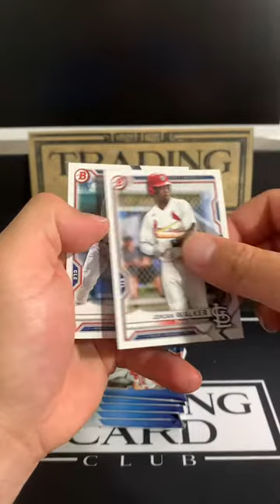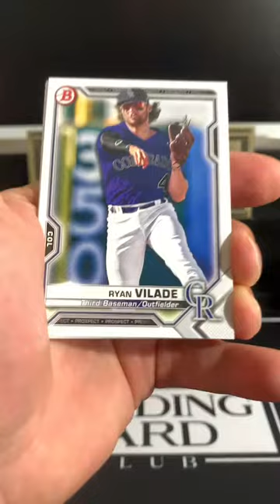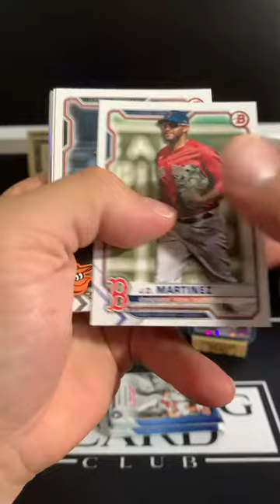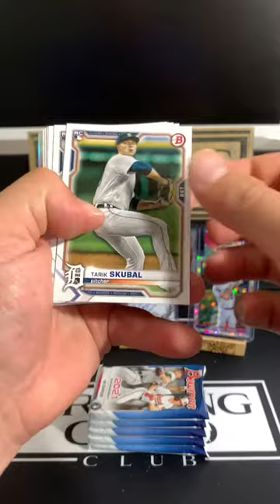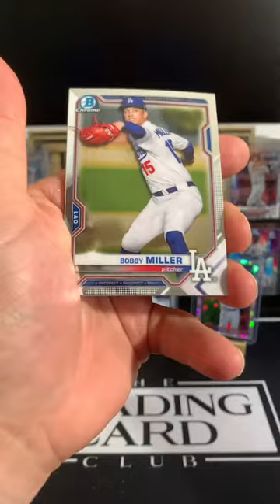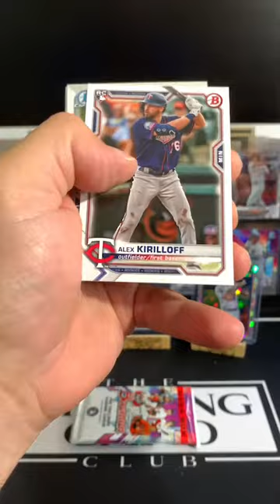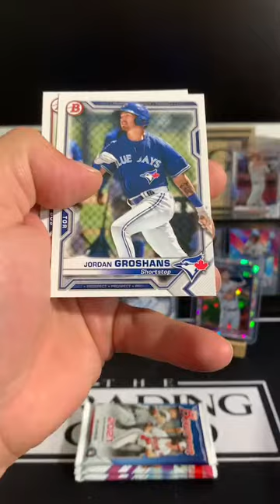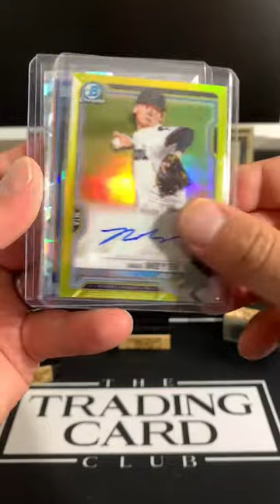2021 Bowman Mega/Blaster Break #2 6-23